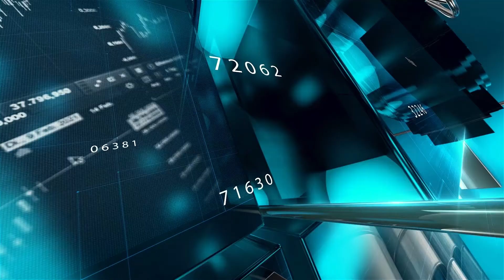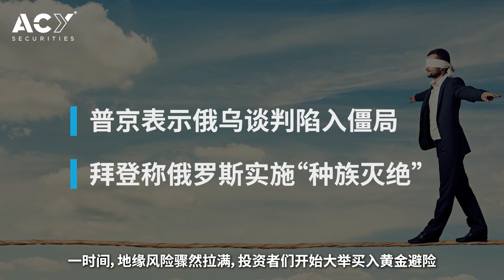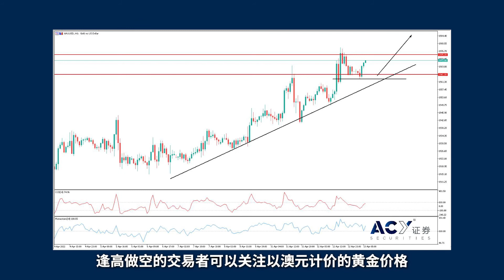2022.04.13 地缘风险助长避险需求，黄金价格图破关键阻力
昨晚市场的行情可谓是跌宕起伏，而波动的起点便是美国的高通胀资料。昨日美市盘中，美国发布了CPI通胀，同比报得8.5%，超过了前值与预期值。由于高通胀带来的加息预期已经部分被纳入市价当中，在数据发布后的一小时内，整个市场开始集体反向波动。短期国债收益率骤降，美元随之大幅贬值，原油、黄金与股市全面大涨。不过这种现象并没有持续太久，随着主力入场，市场恢复到先前的趋势，各大股指更是将所有涨幅全部归还，唯独原油没有丝毫回调迹象。